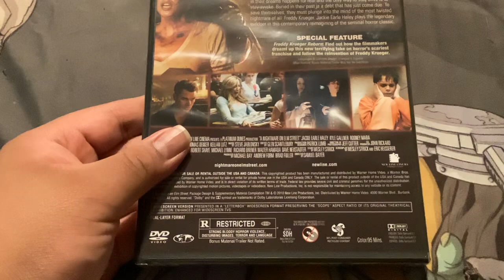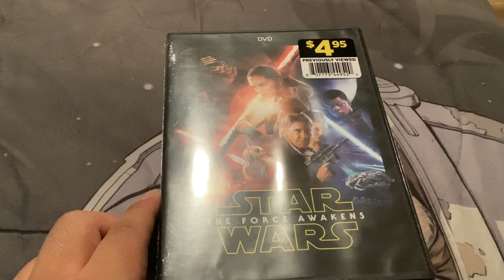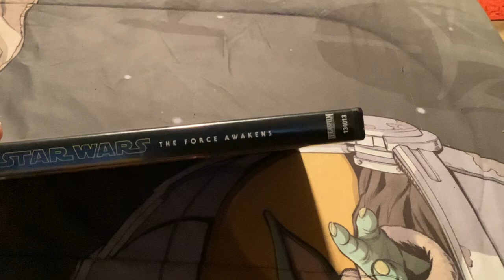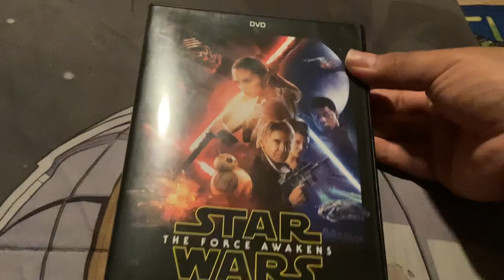I’m going back in a little while I got a couple of errands done I got a little while ago I